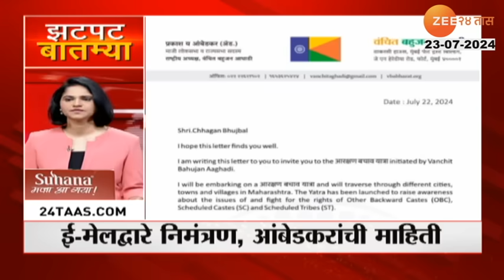Zatpat Fast News | झटपट फास्ट बातम्या | 7.30 AM | 23rd July 2024 | Zee 24 Taas | Marathi News